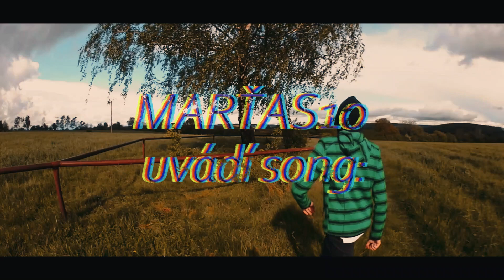PLÁNY (official music video )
TEXT:

PLÁNY
Mám nové plány také,
si říkám bůhvíjaké,
už vítej mezi námi brachu,
mám pro tebe spoustu prachů,
mám pro tebe nový kšeft,
radost bude mít i tvůj šéf,
neodmítej mou nabídku,
udělám ti mou prohlídku.

Postavím si malej bunkr,
odboč tady a dej blinkr,
schovám se tam před válkou,
odolnost bude mít velkou,
bude totiž v podzemí,
zadupaný novou hlínou,
konzervy budou na zemi,
budou obalené hroznou špínou.

Tak najeďte už s těma bagrama,
pak to udělám rukama,
rozjeté to bude dosti,
objevím v podzemní hlíně kosti,
záhadou se jim rozbil stroj,
používaj teď kladkostroj,
pak řekli že už maj hotovo,
to bylo slovo chlapovo.

Bojím se zas před válkou,
husí kůži mám jakou,
zbraň mám radši u rukou,
vlastním výzbroj obrovskou,
píšu si to vše tužkou,
ze psaní mám ji krátkou,
když dopsala mi najednou,
to ukončilo cestu mou.